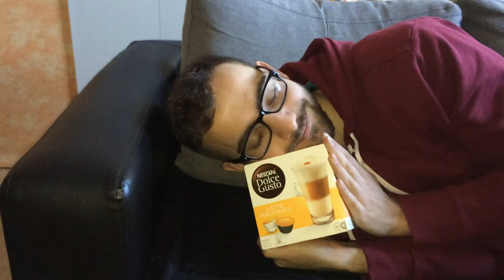SupZeroBro - Turek x Presso (Remix video)